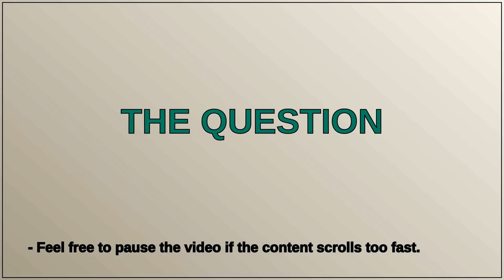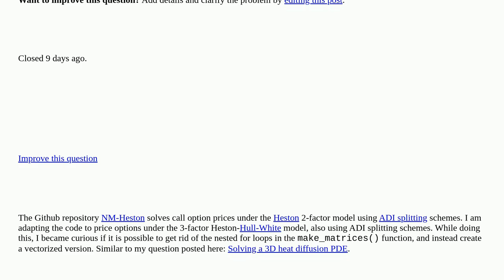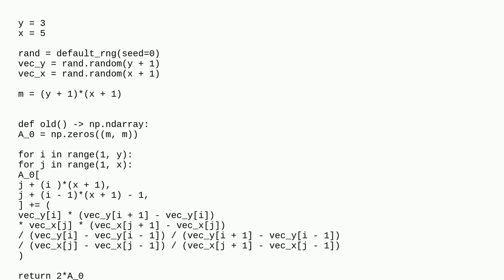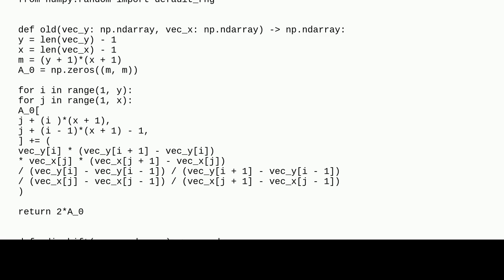Solve an option pricing PDE in Python - Part 1 [closed]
A special thanks goes out to the community

  performance numpy python-3.x python